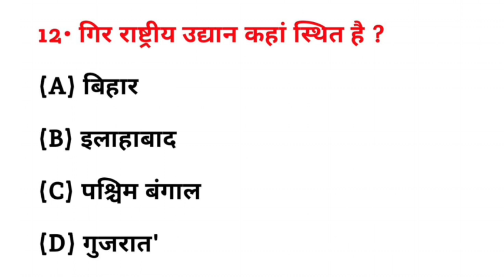गिर राष्ट्रीय उद्यान कहां स्थित है ? || Gir rashtriy udyan kahan sthit hai